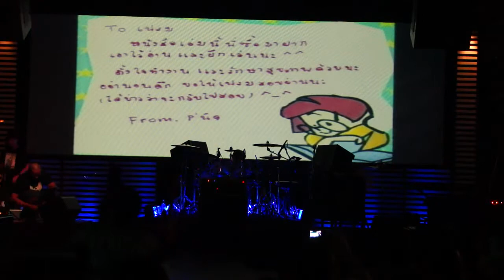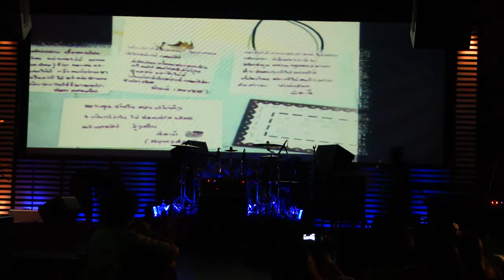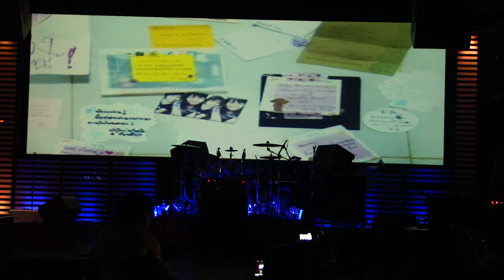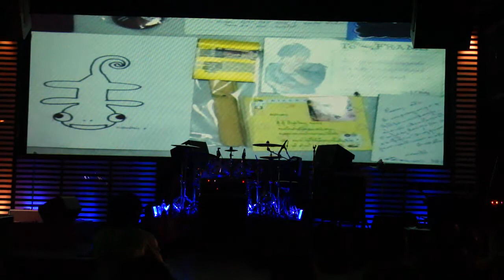เฟรม AF8 ดู VTR @Once In My Lifetime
มินิคอนเสิร์ตเดี่ยวครั้งที่ 4 Once In My Lifetime
2 ก.ย. 2555